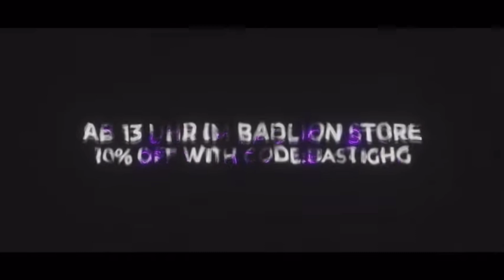ZICKZACK V1, V2, V3, V4, V5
Lasst ein Like und ein Abo da wenn ihr auch findet, dass BastiGHG der beste ist und PapaL ein Looser ist